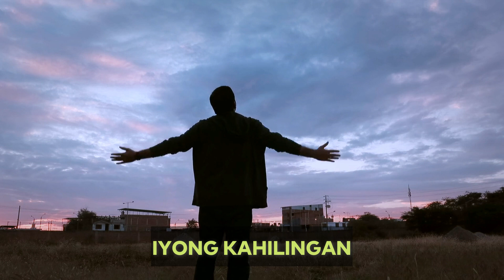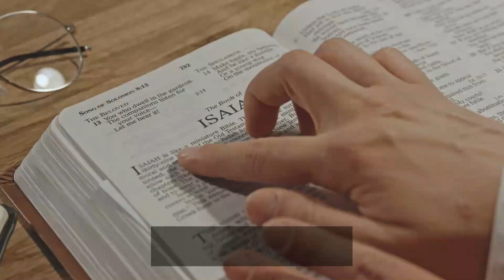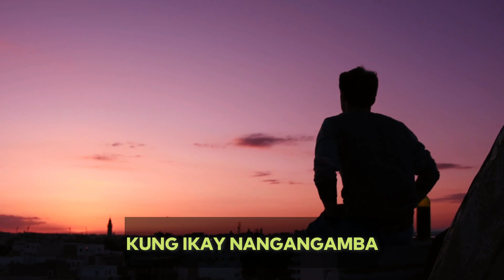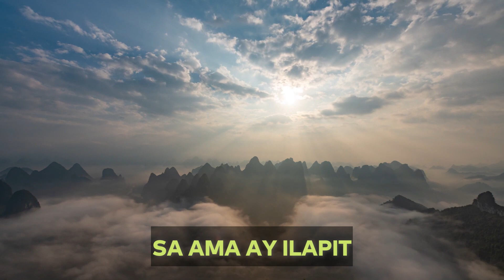ALAM NIYA by Kuya Daniel Razon song by Jan Casey | KPTD UPDATES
ALAM NIYA by Kuya Daniel Razon | KPTD UPDATES

Song Alam Niya is a religious song written by Kuya Daniel.
Daniel Soriano Razon (born October 11, 1967) is a television and radio host in the Philippines.
He is the Assistant Overall Servant ( Pangalawang Lingkod Pangkalahatan )
of the Members Church of God International, having been elected in 1997.

For any question or concern, you may reach the (Ang Dating Daan)
through the following:

All credits to the composer Kuya Daniel Razon interpreted by Jan Casey